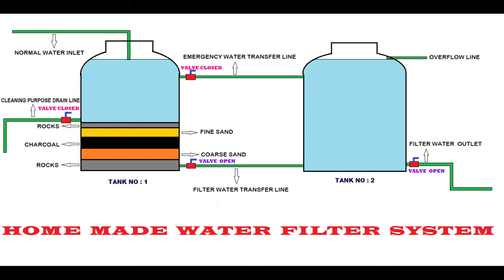Home made water filter || How to make water filter || Total process in by Monojit, Subhajit & Sanjit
Home Made Water Filter

Monojit Mondal
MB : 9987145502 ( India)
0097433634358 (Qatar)